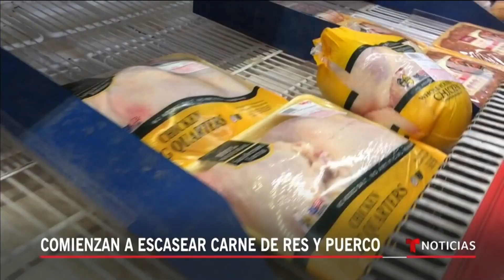Se empieza a sentir la escasez de carne debido al cierre de procesadoras de carne con casos de COVID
Video oficial de Noticias Telemundo. Supermercados como Costo han empezado a limitar la venta de este insumo e incluso cadenas de comida rápida como Wendy's han cancelado la venta de hamburguesas. Si bien las procesadoras de carne han reabierto, se anticipa un alza de los precios.